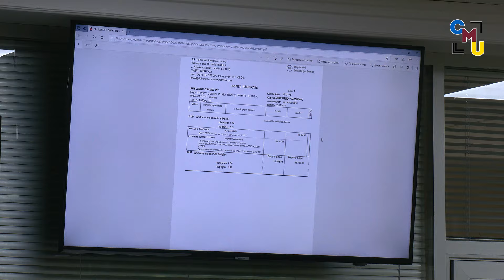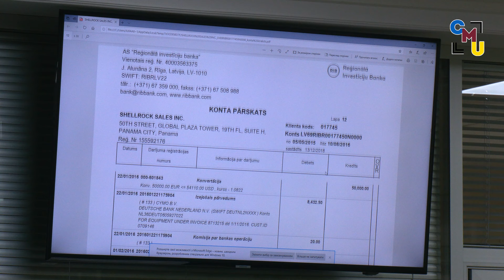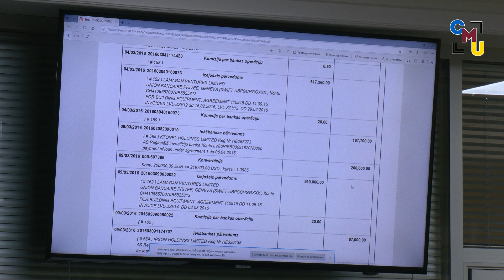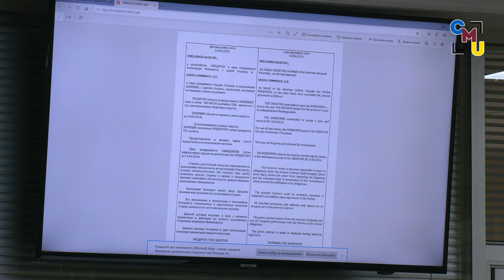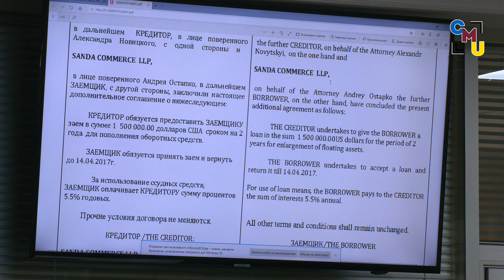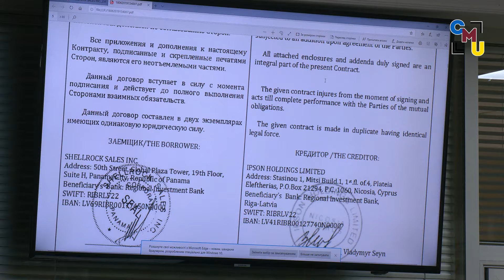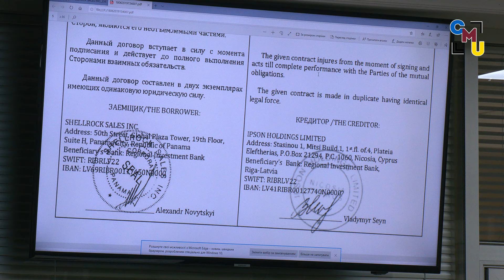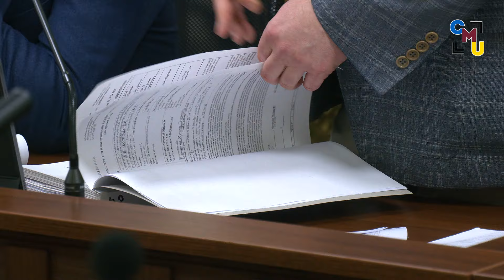ВАКС / Обвинувачений: Насіров Роман Михайлович / Справа №991/4493/23 /Засідання від 12.02.24. Ч2.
Засідання ВАКС від 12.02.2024 року по справі №991/4493/23 щодо прийняття пропозиції, обіцянки або одержання неправомірної вигоди обвинуваченим Насіровим Романом Михайловичем в статусі службової особи.

Склад суду
Головуючий суддя: Галабала Маркіян Васильович.
Судді: Крикливий Віталій Вікторович, Ногачевський Віктор Вікторович.

Сторони по справі
Державний обвинувач: Спеціалізована антикорупційна прокуратура Офісу Генерального прокурора.
Прокурор: Мирко Богдан Миколайович.
Обвинувачений: Насіров Роман Михайлович.
Захисники: Ненашев Євген Володимирович, Дорошенко Костянтин Костянтинович, Козаченко Вікторія Іванівна, Швець Юлія Вікторівна.
Орган або особа у володінні якої знаходяться речі або документи, стосовно яких розглядається клопотання про тимчасовий доступ: Офіс Генерального прокурора, Національне антикорупційне бюро України.

Судом надано дозвіл обвинуваченому бути присутнім поруч з захисниками.

На початку обвинувачений у справі поставив питання про можливість проведення відеофіксації в судовій залі у відкритому судовому засіданні. Обвинуваченим було заявлене усне клопотання про зупинення та заборону відеофіксації засідання. Клопотання головуючим суддєю було відхилено.

Більшість часу в засіданні було приділено дослідженню відповідних доказів, що долучалися прокурором САП з повідомленням відкритої інформації.
Обвинуваченим та його захисниками заперечувалося долучення ряду доказів з мотивів неналежності та недопустимості.

Наступне засідання призначене на  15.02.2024 року (час уточнюватиметься).

Стежте за розвитком цієї справи разом з нами. Нам цікаві ваши думки, тож - коментуйте. Оцінюйте нашу работу за допомогою вподобайок.